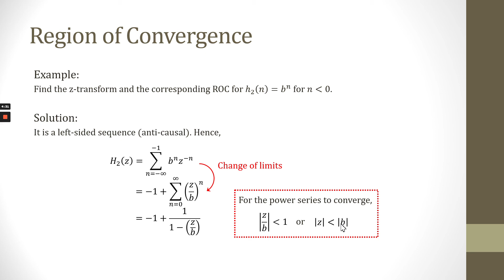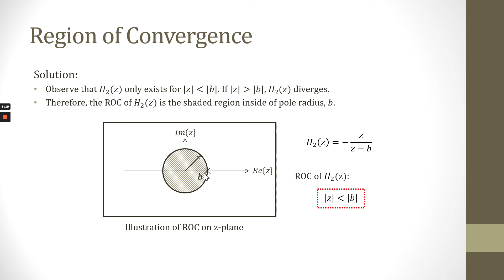WEEK 4 PART 1 Z TRANSFORM PART 5